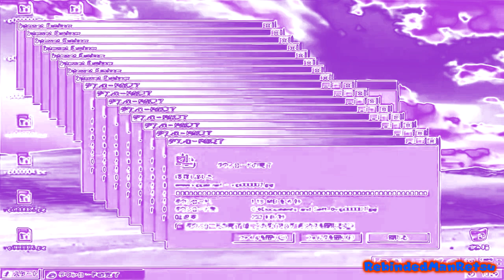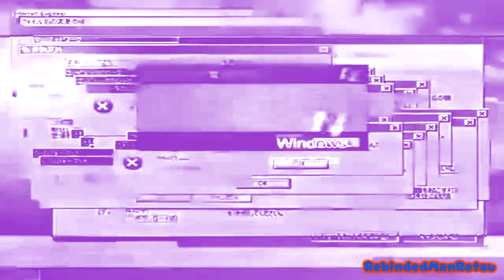Windows XP Crazy Error In RadioSpaceFlangedSawChorded